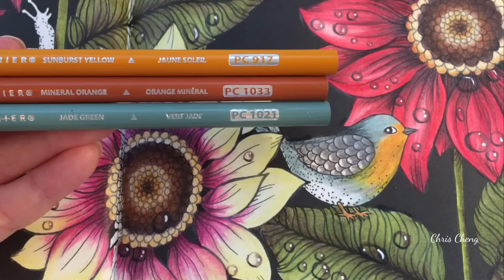RAIN DROPS DRAWING | After The Rain | Blomstermandala Coloring Book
Sharing How I Color The Rain Drops, Flowers, Leaf, Butterfly, Bird and Snail with Prismacolor Premier Colored Pencils :)

Coloring Book: Blomstermandala by Maria Trolle
Colored Pencils: Prismacolor Premier 150

LINK TO PURCHASE FROM AMAZON US
Bloomstermandala Coloring Book:
Prismacolor Premier 150 Colored Pencils:
Uni-Ball Signo Gel Pen: